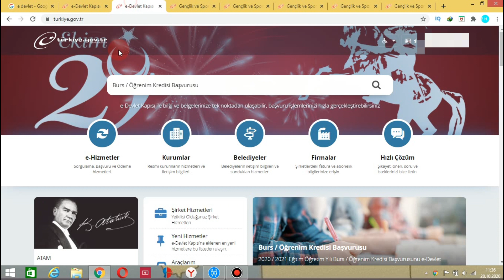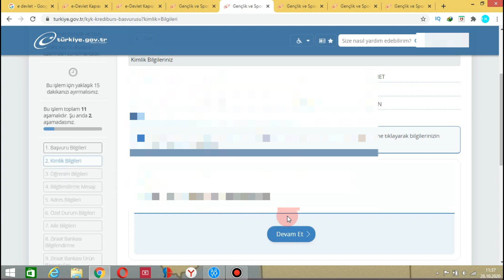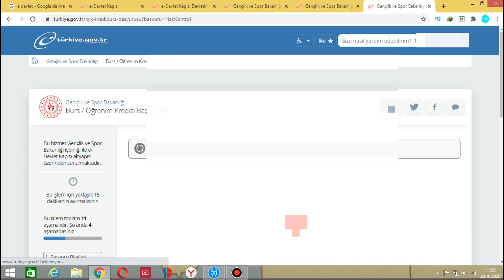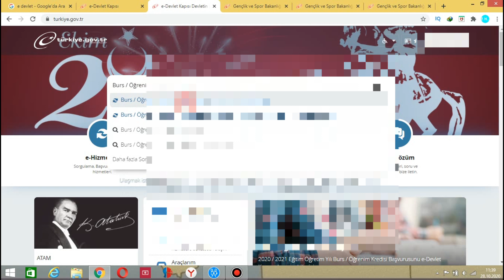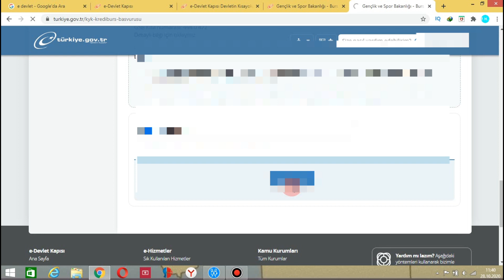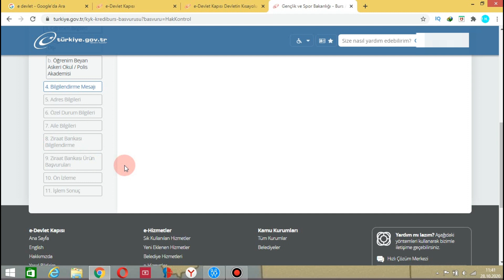KYK BURS BAŞVURUSU NASIL YAPILIR ? ADIM ADIM TÜM AYRINTILAR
KYK BURS/KREDİ BAŞVURUSU NASIL YAPILIR  / KREDİ BAŞVURUSU NASIL YAPILIR /BURS BAŞVURUSU NASIL YAPILIR  TÜM AYRINTILAR